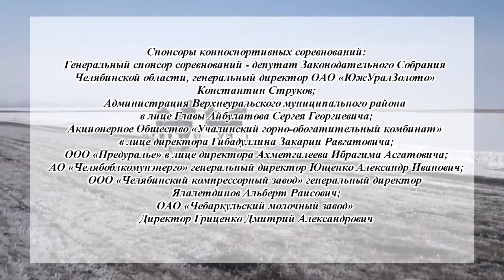990 СКАЧКИ 2022